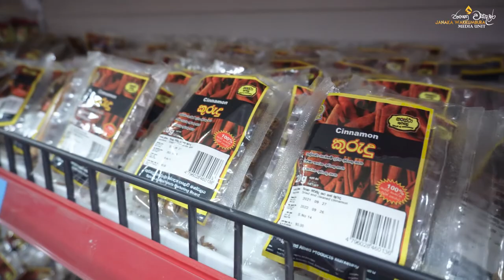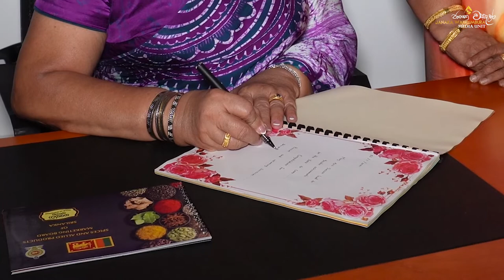මාදිවෙල සහ නුගේගොඩ කුළුබඩු මන්දිරයන් විවෘත කිරීම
අතිගරු ජනාධිපති ගෝඨාභය රාජපක්ෂ මැතිතුමාගේ සංකල්ප යථාර්ථයක් කරමින් සංස්ථා දේශීය කුළුබඩු පිරිසිදුව හා සහනදායී මිලට ඔබ අතට පත් කිරීමේ අරමුණින් කුළුබඩු මන්දිරය අද දින (23)  නුගේගොඩ මෙට්ට්‍රෝ සිනමා ශාලාව අසල සහ මදිවිල රාහුල මහ විද්‍යාලය අසල  සුභ මොහොතින් විවෘත කෙරිණි.

1972 වර්ශයේ ගැසට් කරන ලද කුළුබඩු අලවි මණ්ඩලය වසර ගණනාවක් අකර්මණ්‍ය  පැවති අතර. එයට පිළියමක් ලෙස ගරු ජානක වක්කුඹුර අමාත්‍ය තුමන් මෙම කුළුබඩු අලවි මණ්ඩලය නැවත පනගැන්වීම හෙලා කටයුතු කරන ලදී.

සෞභාග්‍යමත් දේශයක් කරා යන ගමන් මාවතේ ශ්‍රී ලාංකීය අන්‍යතාවය පිළිබිබුවන එක් සන්දිස්ථානයකි කුළුබඩු හා ඒ ආශ්‍රිත නිශ්පාදන අලෙවි මණ්ඩලය.

ජානක වක්කුඹුර අමාත්‍ය තුමන්ගේ පූර්ණ අධීක්ෂනය යටතේ සහ මෙම ආයතනය ඉදිරියට කරගෙනයාම සිදුවේ.

මේ සදහා අග්‍රාමාත්‍ය ආර්යා ශ්‍රිරන්ති වික්‍රමසිංහ රාජපක්ෂ මැතිනිය සහ කුළුබඩු අළෙවි මණ්ඩලයේ සභාපති තුමිය ද  හිටපු පළාත් සභා මන්ත්‍රී උපාලි කොඩිකාර මැතිතුමන් ද ගරු රාජ්‍ය අමාත්‍ය තුමන්ගේ පෞද්ගලික ලේකම් තුමිය  අනෙකුත් රාජ්‍ය නිලධාරීන්ද සහභාගී විය

Official Channel for Janaka Wakkumbura
State Minister Of Development of Sugarcane, Maize, Cashew, Pepper, Cinnamon, Cloves, Betel Production and Promotion of Allied Products and Export

උක්, බඩ ඉරිඟු, කජු, ගම්මිරිස්, කුරුඳු, කරාබුනැටි, බුලත් නිෂ්පාදන හා අනුබද්ධ නිෂ්පාදන හා අපනයන සංවර්ධන රාජ්‍ය අමාත්‍ය ගරු ජානක වක්කුඹුර මැතිතුමාගේ නිළ You Tube චැනලය

ஜனகா வக்கும்புரா, சர்க்கரை, மக்காச்சோளம், முந்திரி, மிளகு, இலவங்கப்பட்டை, கிராம்பு, வெற்றிலை பொருட்கள் மற்றும் அதனுடன் தொடர்புடைய பொருட்கள் மற்றும் ஏற்றுமதி மேம்பாட்டு அதிகாரப்பூர்வ யூ டியூப் சேனல்